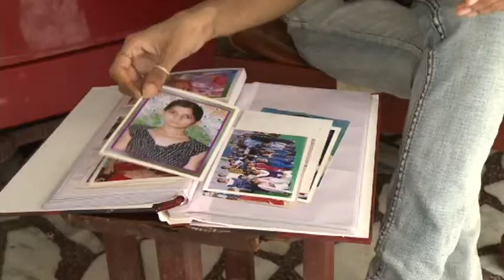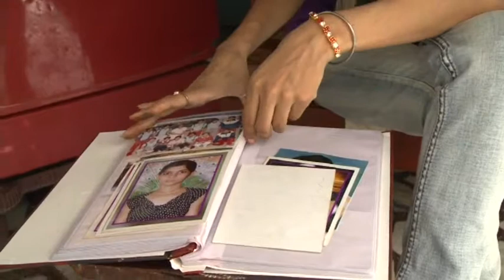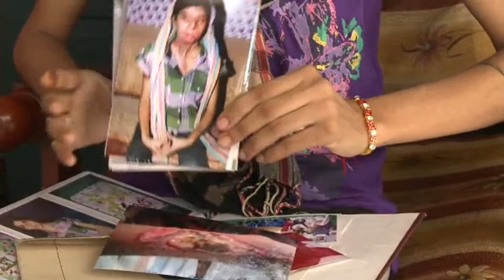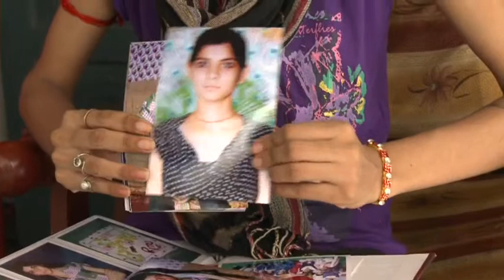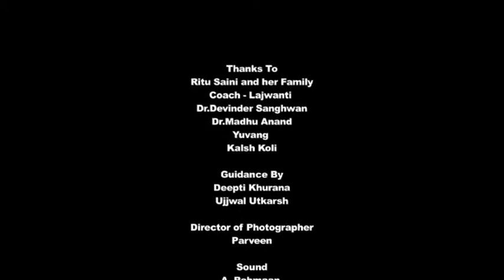Kasak - Anil Chandaliya ( Best Documentary Film - National)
Kasak is film about a girl who was attacked by two biker who throw acid on her. Due to this she loses her eye and also bears a burnt face. But still she has hope of her life & future.